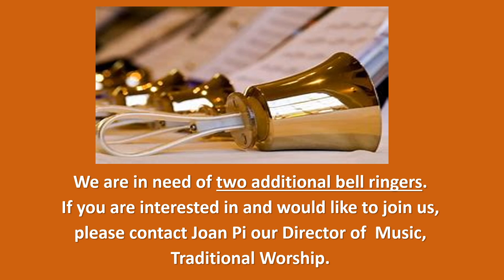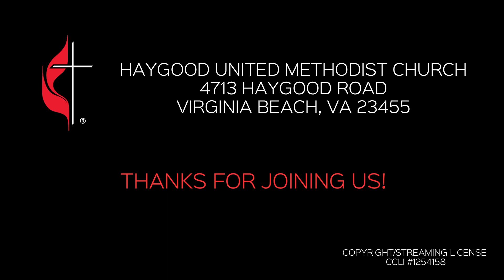January 29, 2023 Beacon Service Haygood United Methodist